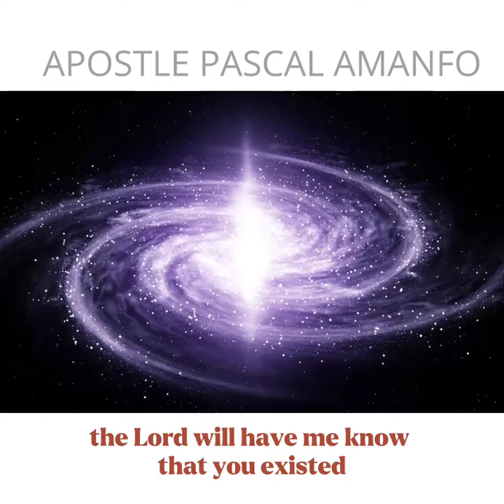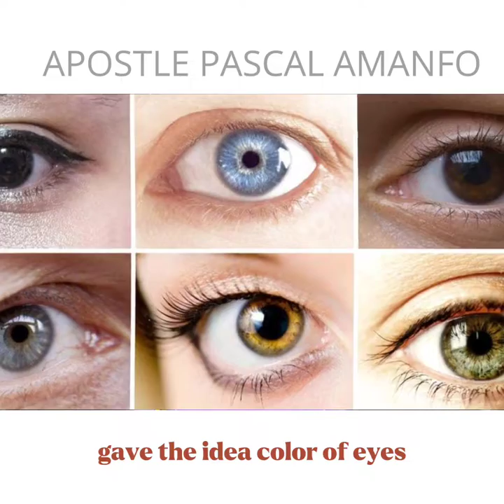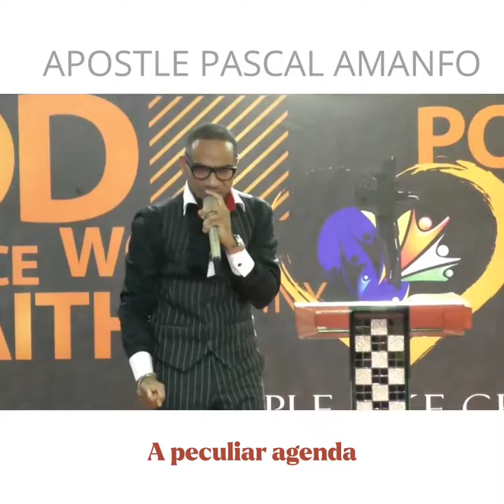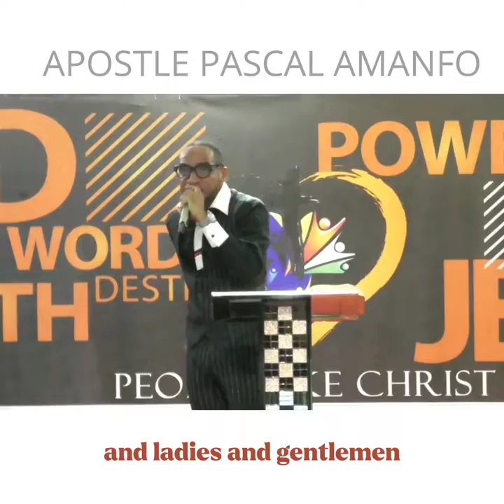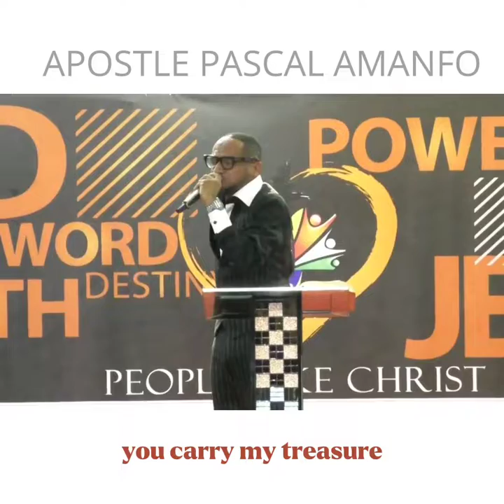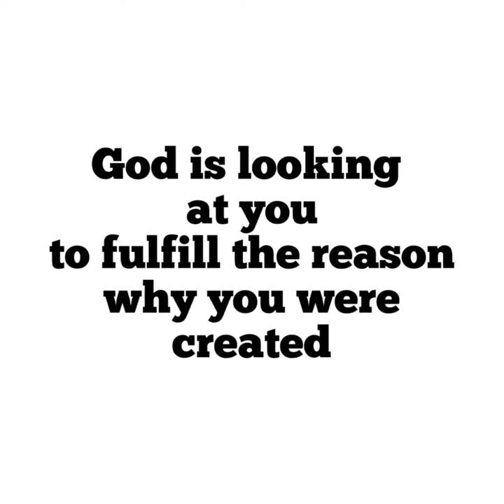WHY THE DEVIL IS AFTER YOU | APOSTLE PASCAL AMANFO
This is why the devil is after you by Apostle Pascal Amanfo